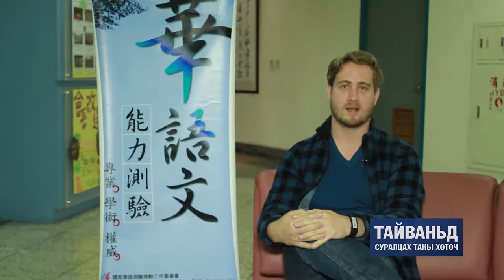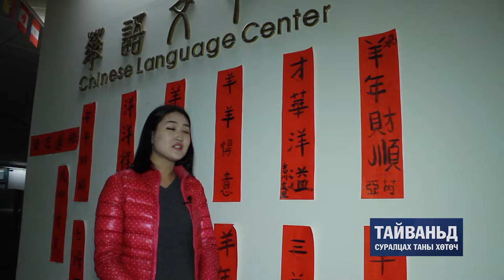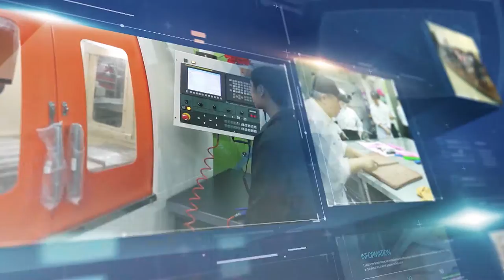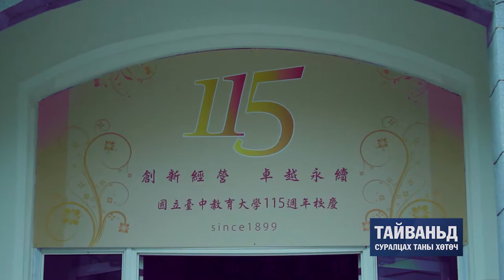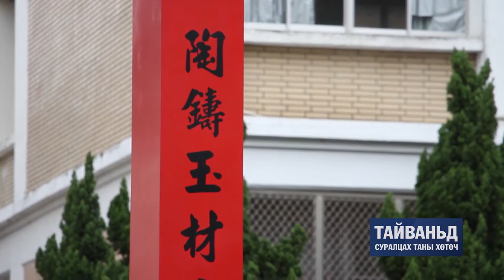5 National Taichung University of Education